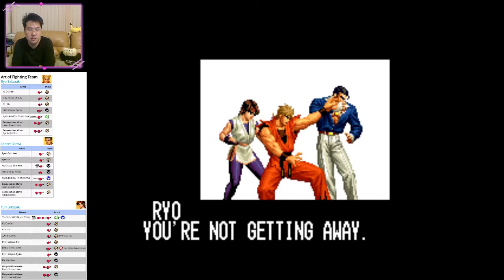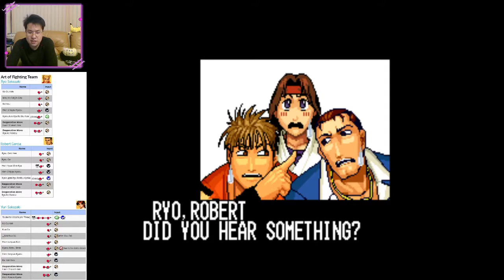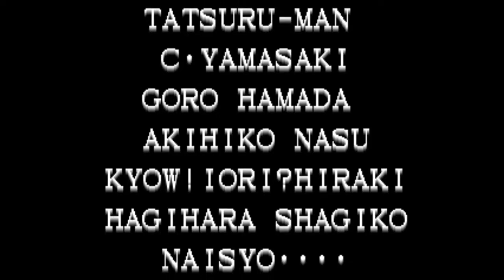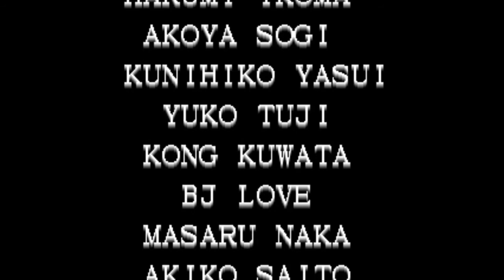(ARC) KOF '96 - Art of Fighting Team - Part 2 - Level 8 - Finish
(ARC) KOF '96 - Art of Fighting Team - Part 2
- Level 8